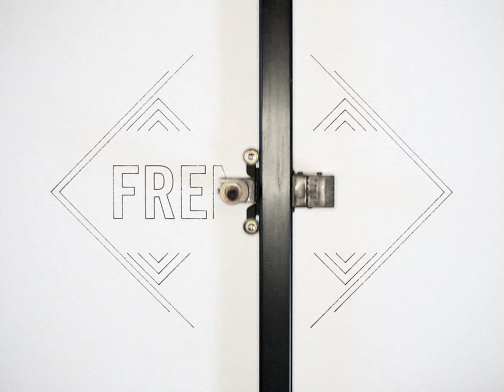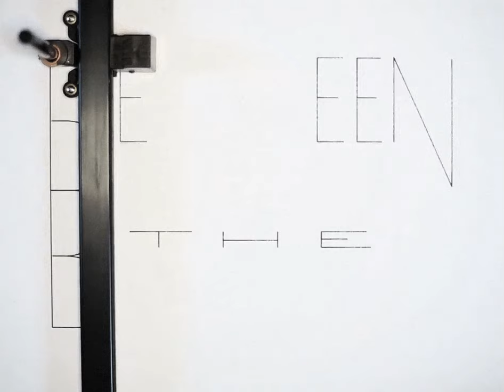French 79 - "Between The Buttons"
Video directed by Cauboyz, made in 2 hours, during a Montreux Jazz Academy workshop
All produced by French 79 Thanks to Microphone recordings